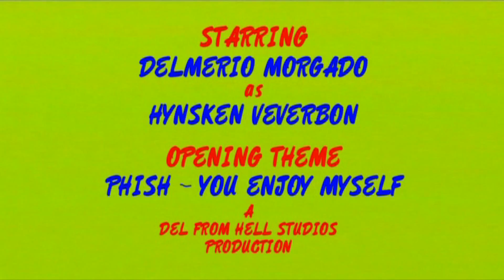Art Talk With: Hynsken Veverbon - Episode 02 Special Guest: Enzo Boldrini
DFHStudios Presents...

My channel has returned to me thanks to Google/YouTube.

I might as well keep going with what I started with here on my NEW back up account.
This is next on the list of videos I intend to now make a back up of because you just never know.

Ladies & Gentlemen I present the greatest host of ALL TIME!!
{in his mind only}

HIS NAME!!... Is Hynsken Veverbon!!

Starring in...

TikTok.com/@DFHStudios
Instagram.com/DFHStudios
Twitter.com/DFHStudios
Twitch.tv/DFHStudios